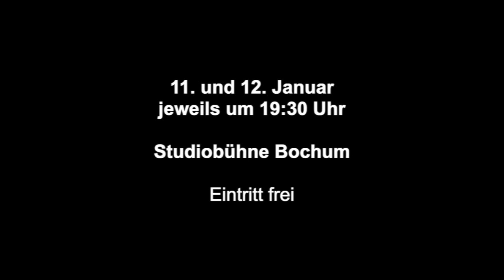Bunbury - Die Bedeutung, Ernst zu sein (2019) - Trailer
Am 11.01. und 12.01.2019 führte der ChaosTRUB im Musischen Zentrum der Ruhr-Universität Bochum "Bunbury - Die Bedeutung, Ernst zu sein" nach Oscar Wilde auf.

Seien Sie mal Ernst: Fällt es Ihnen auch manchmal schwer Ernst zu sein? Ernst in einer anderen Stadt, in einem anderen Umfeld? Ernst bei Ihrem Bachelor? Ernst in der Ernsthaftigkeit?

„Bunbury - Die Bedeutung, Ernst zu sein“ von Oscar Wilde wird Ihnen bei diesen Fragen mit dem gewissen Ernst zur Seite stehen. Wir leben in einer Zeit der Ernsthaftigkeit, also lassen Sie uns gemeinsam damit aufhören, Ernst zu sein.

Eintritt frei.

Beteiligte:
Mr. Worthing: Christian Haak
Mr. Moncrieff: Yannic Säck
Miss Cardew: Inga Schauenburg
Miss Fairfax: Vanessa Bliecke
Lady Bracknell: Nicola Hunfeld
Mr. Chasuble: Annika Fischer
Miss Prism: Johanna Wrede
Lane / James: Michael Kuckuk

Kostüme: Regina Leyra Galan
Technik: Anna Metzler
Trailer: Kai Bernhardt